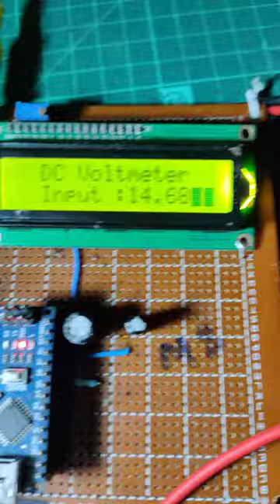How to make a volt digital voltmeter using Arduino⚡⚡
💥  💥  hello everyone welcomes to my channel Electronics Bing⚡⚡⚡⚡

⚡⚡ link

⚡⚡more product

⚡⚡share  document